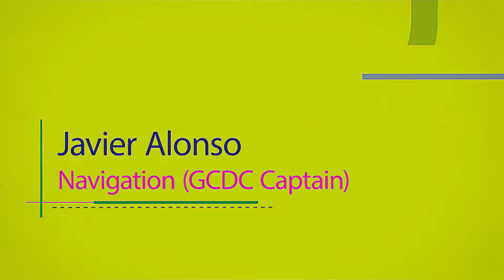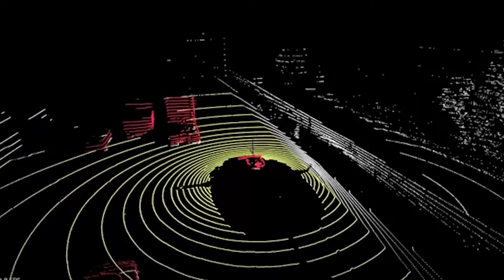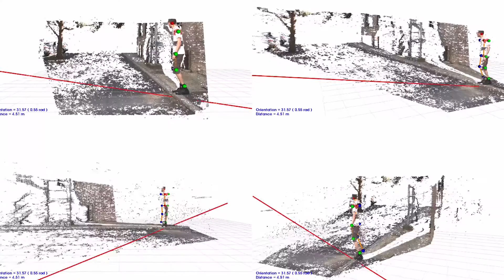DRIVERTIVE Team (University of Alcalá) - GCDC 2016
DRIVERTIVE is a driverless cooperative vehicle developed at the University of Alcalá (Spain) intended for autonomous operation on urban areas and highways. Equipped with Velodyne, stereo-vision, radar, and last generation DGPS, DRIVERTIVE’s capabilities rely on five main pillars: Accurate global localization is a key component of the system. The inputs provided by GPS, Odometry, and visual marks are combined by means of data fusion techniques, yielding a centimeter-accuracy positioning system. The complex task of scene understanding is carried out by means of sensors of different nature, such as vision, laser, and digital maps. This feature provides an additional input to the localization module. Accurate control is another outstanding characteristic of DRIVERTIVE, providing fast reaction to the changing behavior of surrounding vehicles. Cooperation capability is also a relevant feature of DRIVERTIVE, exhibiting highly performing cooperative behavior in platooning and merging maneuvers, as well as in the management of T-Intersections. Finally, DRIVERTIVE implements the prediction of intentions of other vehicles and pedestrians, aiming at achieving human-like performance in autonomous driving tasks.

The DRIVERTIVE team is taking part in the Grand Cooperative Driving Challenge (GCDC 2016) in the Netherlands in May 2016.